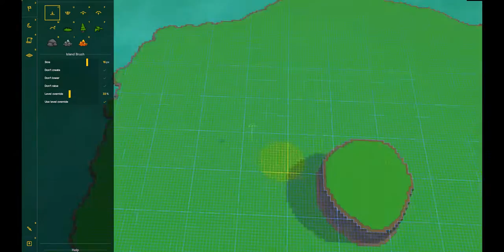Castle Story | Timelapse | World Editor | Part 1/2 | Mount Idon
In my second part I will build an Castle on this map, and then the map will be able to download.